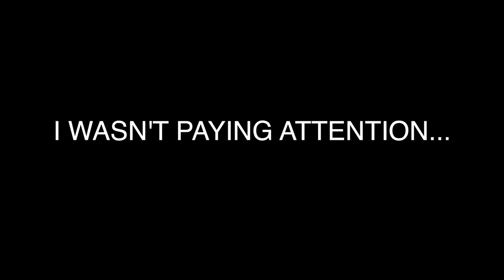"Holy Guacamole!" - Part 1 (Call of Duty Ghosts Campaign)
LET'S TRY TO SMASH 50 LIKES!
►Don't Forget To:
● Share the video to friends, family etc!
► RULES:
● No disrespectful or harmful comments.
● No swearing or name calling.
● Do Respect everyone in the comments.
● You can leave positive feedback + suggestions.

Well this is "intense!" Playing this as I just want to do so simply, and to some what practice run for Call of Duty Advanced Warfare Campaign with the recording and editing :)